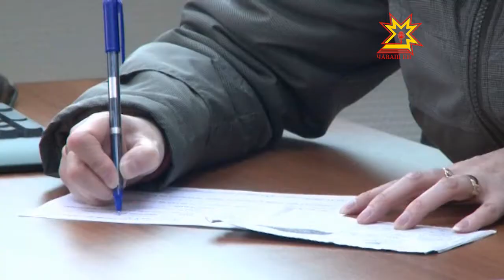Налоговики стараются быть ближе к налогоплательщику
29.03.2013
Два раза в год руководители федеральных территориальных органов власти должны встречаться с населением. Вчера  в приемной Владимира Путина по Чувашии личный прием граждан провела исполняющая обязанности руководителя Управления федеральной налоговой службы по нашей республике Ольга Никина.